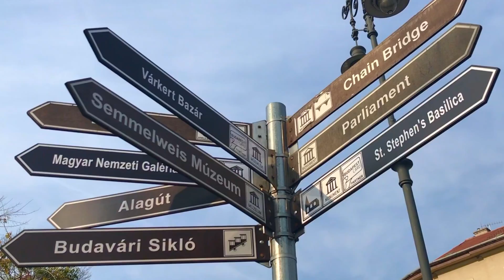BUDAPEST HD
Musique: Lost Frequencies ft. The NGHBRS - Like I Love You